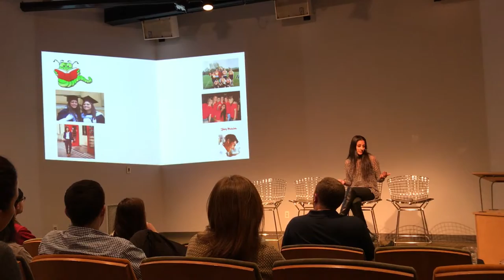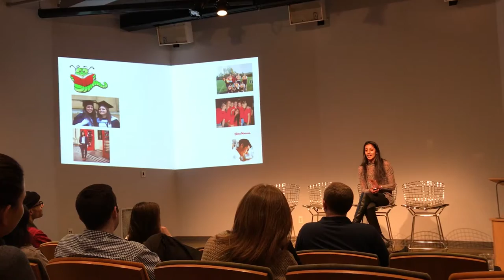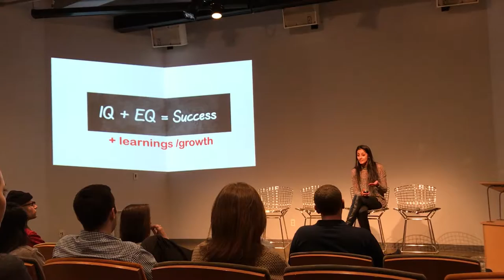Our CEO gives a talk at Estee Lauder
Check out when our CEO + Founder, Ishveen Anand, gives a talk at Estee Lauder in New York about being an Intra-preneur.